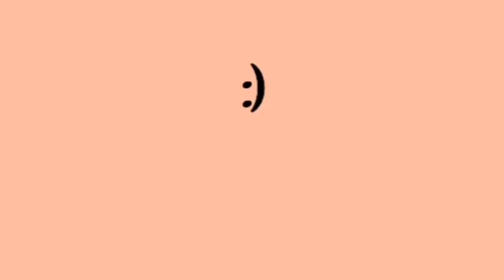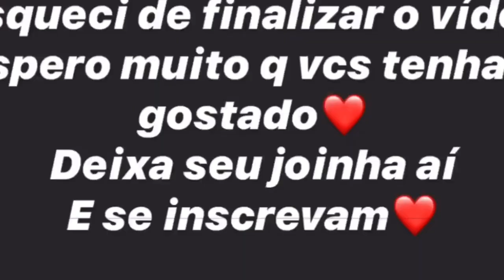VLOG: EM CALDAS NOVAS - GO👙☀️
Oiii gentiii! Espero q vcs tenham gostado, já deixa o dedinho no like e compartilhar com a galera aí!
Um beijão no coração de Vcs!❤️